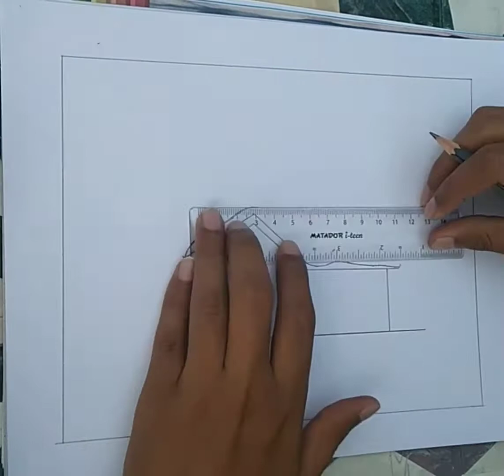How to draw a easy Natural Crismas tree and house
This is a very easy beautiful drawing.